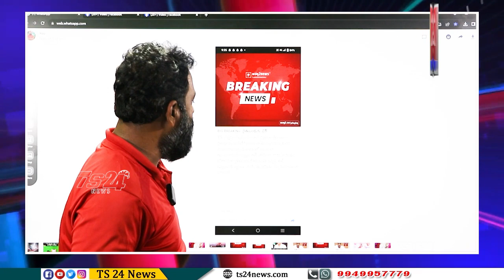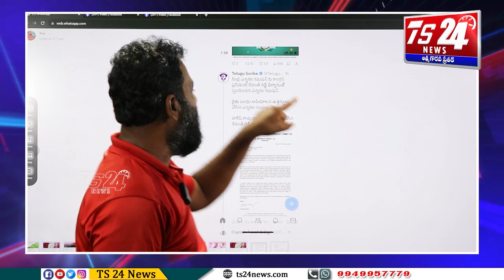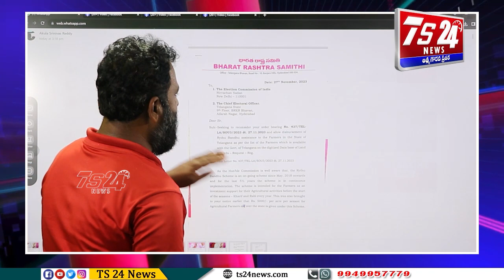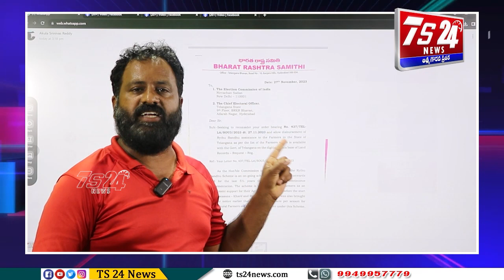రైతు బంధు పై రాజకీయం క్రీడా ఆడుతుంది ఎవరు Brs గెలుపు పక్క చేసిన సాక్ష్యం ఈ వీడియో..|TS24 News